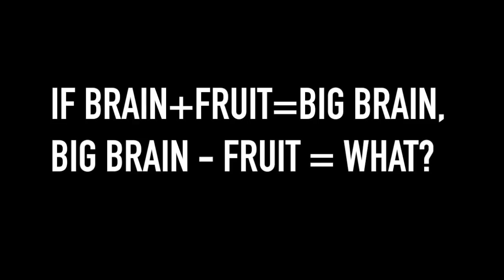Cérebro Grande Menos Frutas = O quê?? Tony wright - Parte 2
O que acontece quando um cérebro em expansão repentinamente perde sua fonte primaria de combustível? Tony Wright autor do livro Left in the Dark e de Return to the Brain of Eden responde à essa pergunta e mais..

Tony Wright é pesquisador independente, e passou diversos anos pesquisando e experimentando nesse campo da fisiologia humana. Teve seu trabalho publicado em jornais científicos, é autor de dois livros que explicam a influência dos fito hormônios das frutas, sua bioquímica, e a expansão no nosso cérebro, dentre outras características evolutivas.